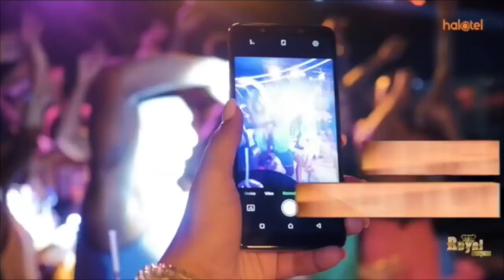KIWANDA CHA CHAI MPONDE KUANZA KAZI SEPTEMBER 1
Kiwanda  cha  kusindika  majani ya chai cha Mponde kilichopo  Halmashauri ya Bumbuli, Mkoani Tanga  kinatarajia  kuanza  kazi September  1  baada ya kufungwa  miaka sita  iliyopita, imefahamika hapa.